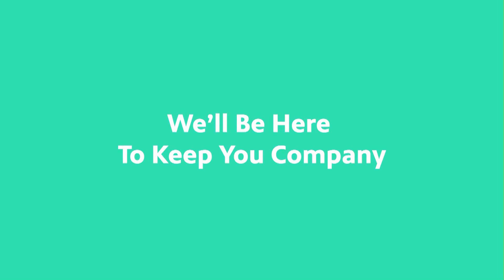WKNO Channel 10 PBS (Memphis) id promo montage 1991, 2016, 2020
Here is a brief id promo montage from WKNO, the PBS station from Memphis, TN.  All copyrights acknowledged.  IDs/footage span from 1991, 2016, and 2020.